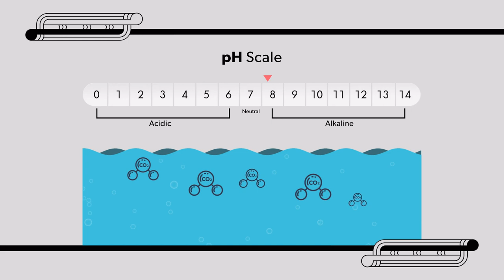2020 Prime Minister's MacDiarmid Emerging Scientist Prize winner: Dr Chris Cornwall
Dr Christopher Cornwall is the PMSP2020 MacDiarmid Emerging Scientist Prize winner for his findings surrounding the potential for marine organisms to adapt to ocean acidification, which offers hope to multiple generations of reef-building seaweeds.